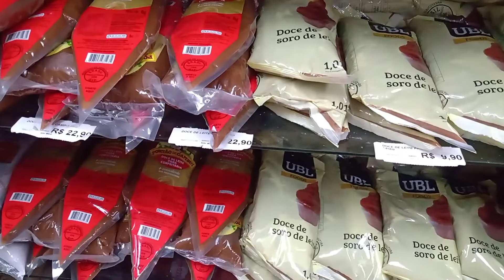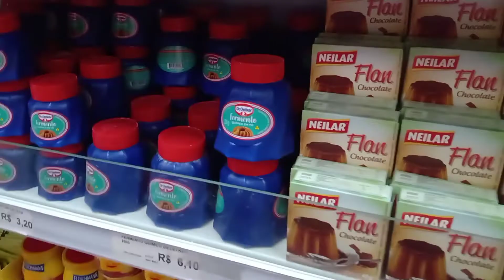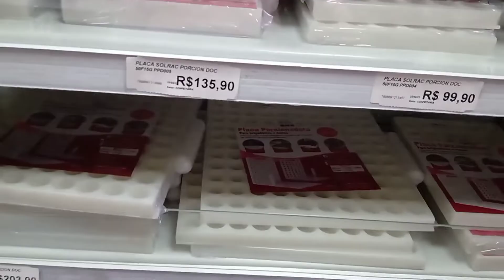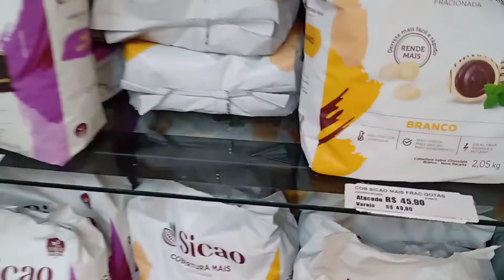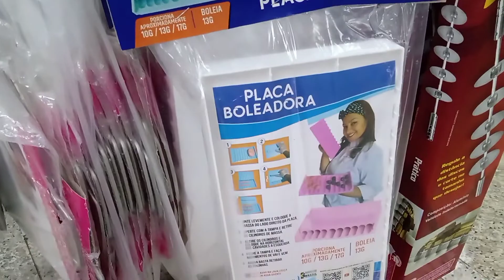TOUR NA LOJA DE CONFEITARIA | Comprinhas de confeitaria | Recado